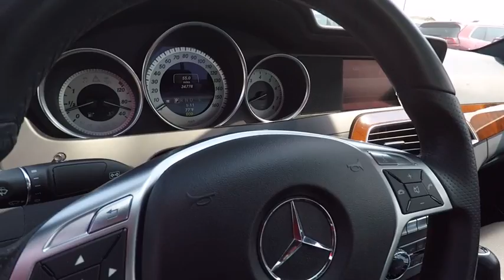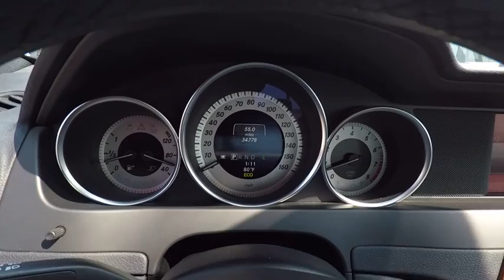2013 Mercedes-Benz C-Class St. Charles IL C2810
2013 Mercedes-Benz C-Class C300

1611 E. Main St.